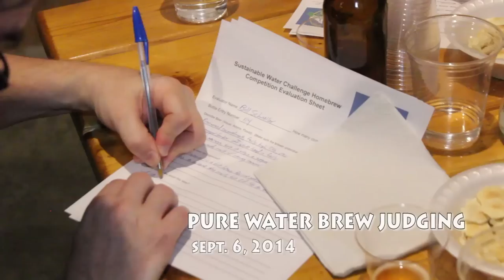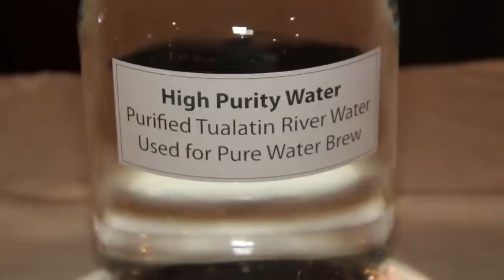Pure Water Brew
First-ever challenge for home brewers to create the best tasting suds with water drawn from the Tualatin River.